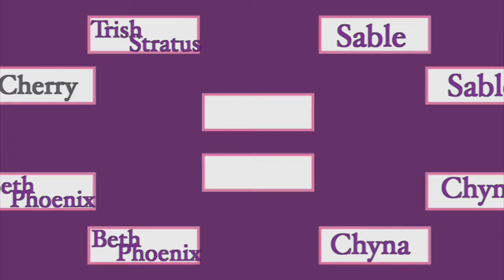WWE2K22 Women's Tournament Trish Stratus vs Beth Phoenix (Semi-Finals)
The Semi-Finals begin!! Two more matches to this tournament!
(Contains spoilers)

Left Side, Semi-Finals Matchups:
Trish Stratus vs Beth Phoenix (W)

Right Side, Semi-Finals Matchups:
Sable vs Chyna

Finals Matchup:
Beth Phoenix vs TBD